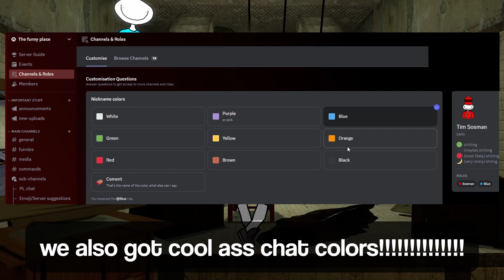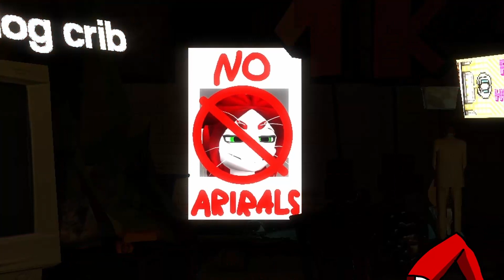1K subs update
discoard!
join now!!!

Timestamps 'n' stuff:
0:00 Thanks! (M
0:40 Discord server (M
2:00 Next video info (M
2:31 Piss in Hotline Miami: 2 (M
3:25 Thanks, again/Outro (M
3:53 Soon™